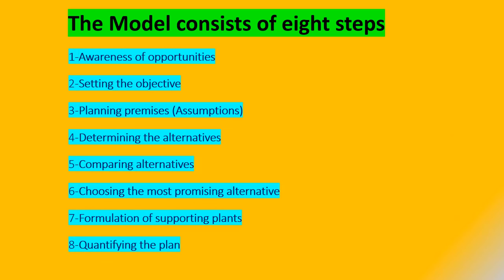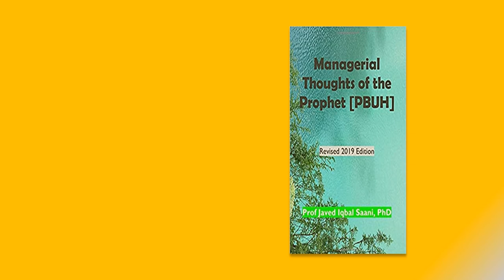Hijrah Journey as a case study in planning